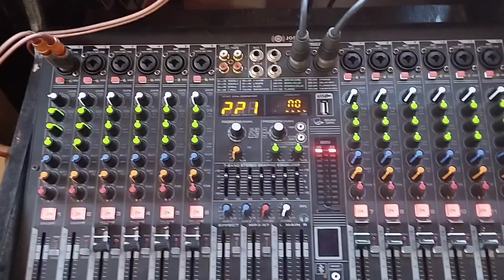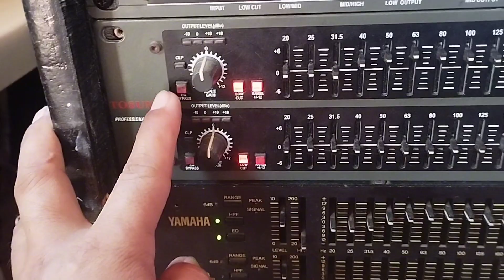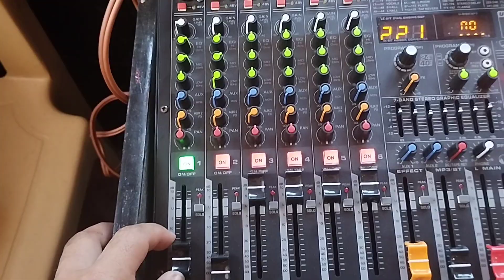## pang bahay na set up#4x4x4#simpleng set up lang##